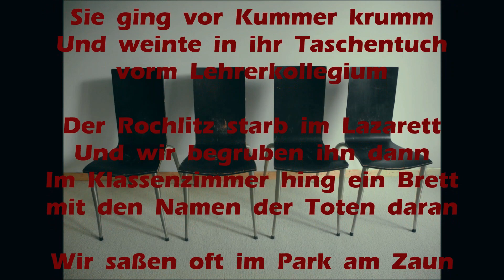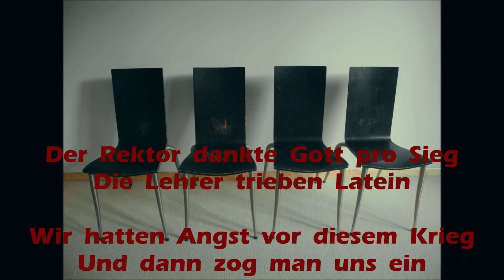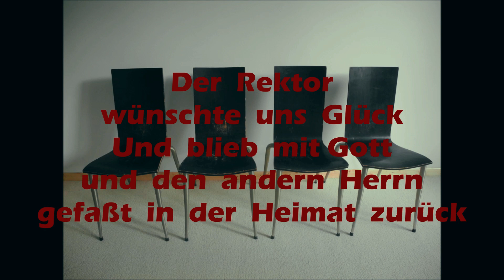𝗱𝗶𝗲 𝗴𝗿𝗼ß𝗲 𝘇𝗲𝗶𝘁 (𝘁𝗮𝗴 𝟭𝟰𝟰𝟳)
𝗻𝗮𝗰𝗵  𝟭𝟬𝟬𝟬  𝘂𝗻𝗱  𝗲𝗶𝗻𝗲𝗺  𝘁𝗮𝗴  (𝟴𝟱)  𝗲𝗿𝗶𝗰𝗵 𝗸ä𝘀𝘁𝗻𝗲𝗿
𝗽𝗿𝗶𝗺𝗮𝗻𝗲𝗿  𝗶𝗻  𝘂𝗻𝗶𝗳𝗼𝗿𝗺  (𝗲𝗿𝗶𝗰𝗵 𝗸ä𝘀𝘁𝗻𝗲𝗿  (𝟭𝟵𝟯𝟬)  𝗺𝘂𝘀𝗶𝗸  –  𝘀𝗸  (𝗸𝘆𝗿𝗶𝗲𝗹𝗲𝗶𝘀 (𝟭𝟵𝟵𝟮)  𝘀𝗲𝗰𝗼𝗻𝗱𝗯𝗮𝗻𝗱
𝘃𝗶𝗱𝗲𝗼  –  𝘀𝗸  (𝟭𝟭.𝟬𝟯.𝟮𝟬𝟮𝟰)  𝘁𝗮𝗴 𝟭𝟰𝟰𝟳